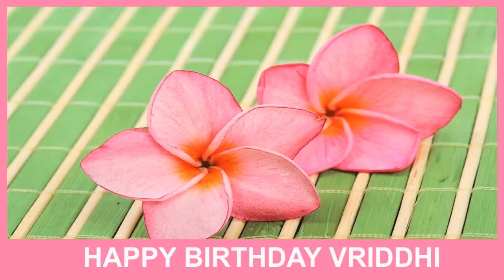Vriddhi SPA - Happy Birthday